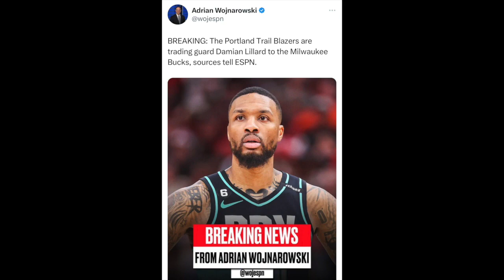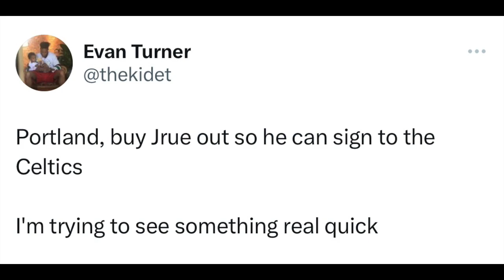NBA PLAYERS REACT TO DAMIAN LILLARD TRADE TO MILWAUKEE BUCKS | DAME BUCKS TRADE REACTION